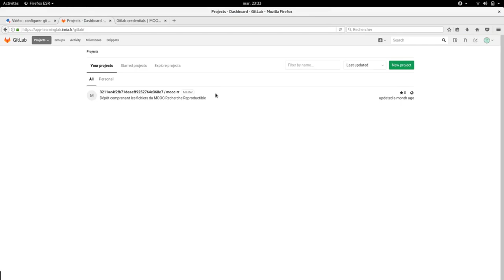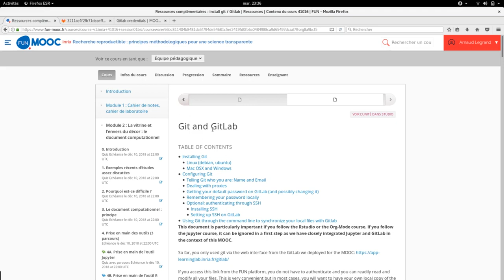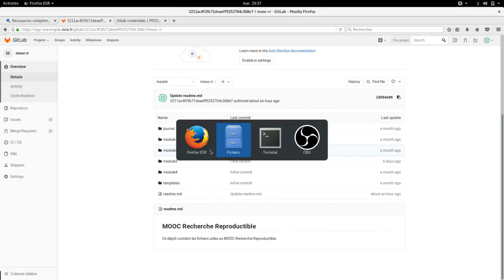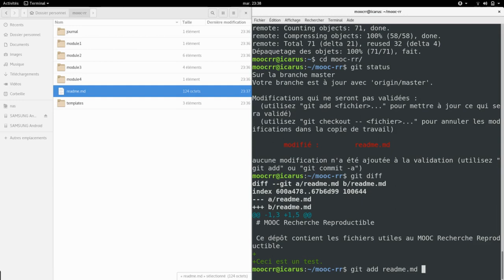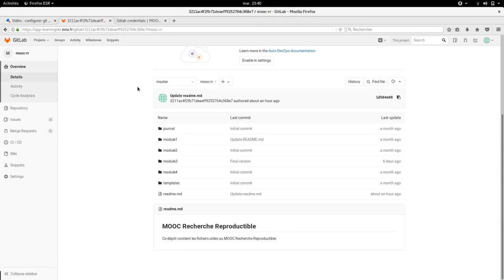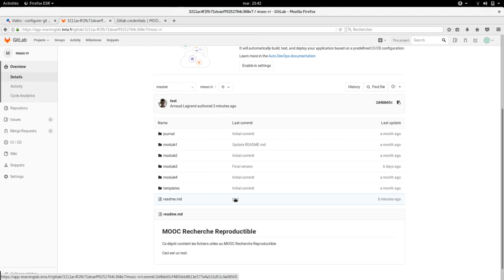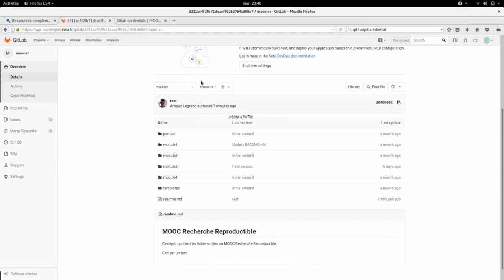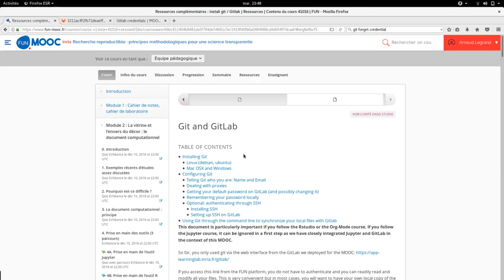Tuto configurer git/gitlab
Vidéo de démonstration git-Gitlab : comment configurer git sur sa machine afin de faciliter les interactions avec Gitlab.
Réalisée par Arnaud Legrand pour le Mooc FUN « Recherche reproductible : principes méthodologiques pour une science transparente » (Lien vers FUN